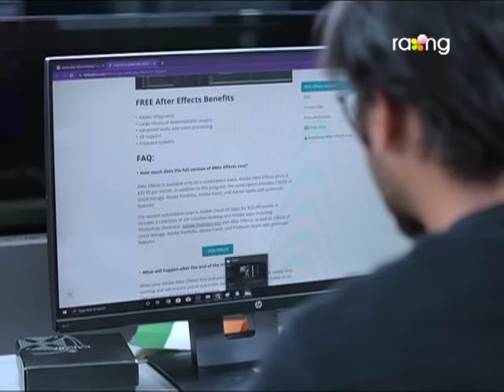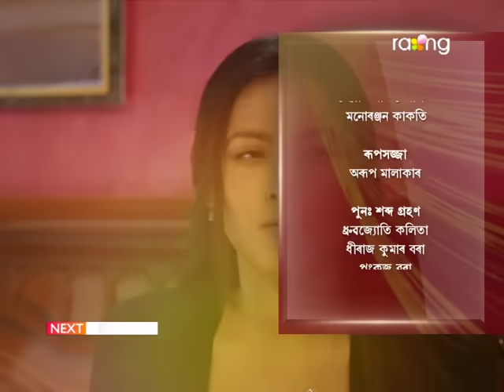Rodor Phool - ৰ'দৰ ফুল | 28th July 2023 | Ep No 05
ধৃতিয়ে অমৃতক অ'ফিচলৈ কিয় বিচাৰি যায়?